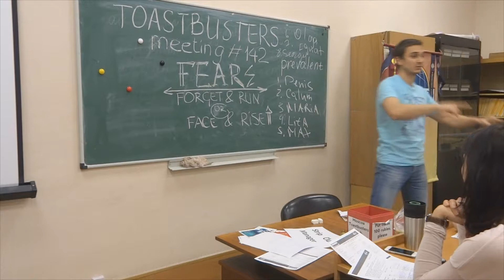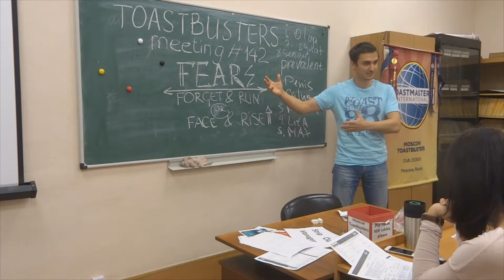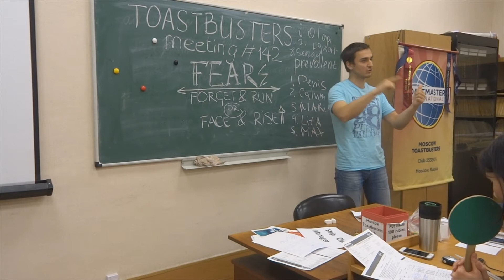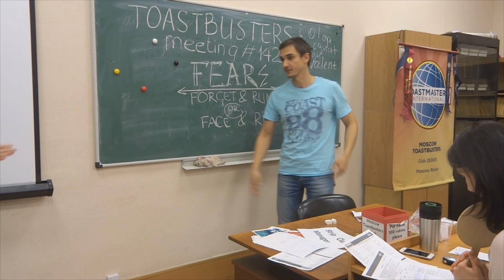Toastbusters Meeting #142, PE Denis Shevchuk